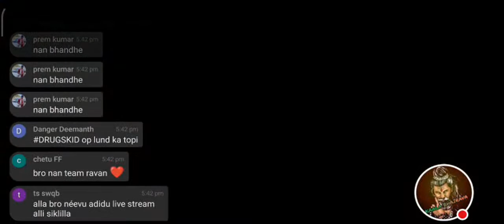K B C S 7 || TM GAJA @ VS @ BANGLORE BULLS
ELIMINATOR 1 DAY 13
TUMKUR VS BANGLORE